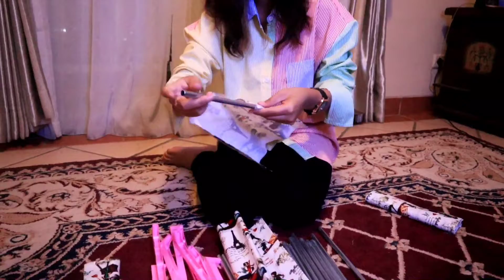Tutorial Pasang Rak Buku Serbaguna 4 Susun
Hi guys! disini aku mau kasih tutorial gimana caranya pasang Rak buku serbaguna!

Harga cuma 49.000an loh!